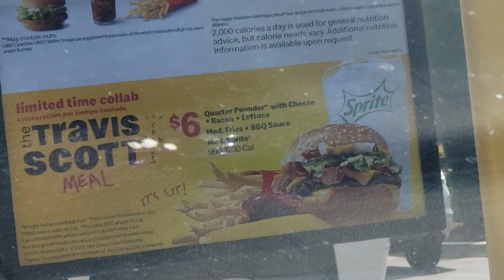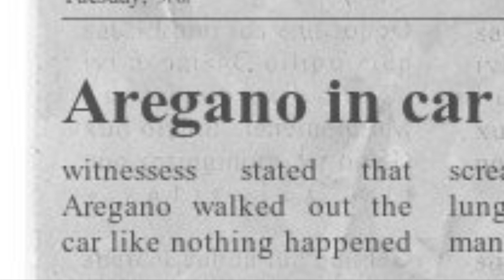Travis Scott's biggest fan tries his McDonald's Burger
I take an exclusive look at Travis Scott's coveted collab with McDonald's and tell you how great it is.  This is just my opinion, let me know what you think if you have had it yet!  Please leave all death threats and hate comments down below.

It's Lit!

Follow the Team:

Host: Twitter & Instagram @areganocanas

Artist: Instagram @guglemii

Editor: Instagram @ mikeyrandomedia